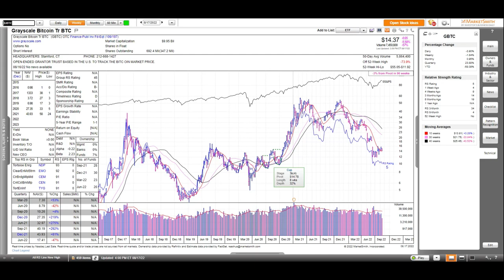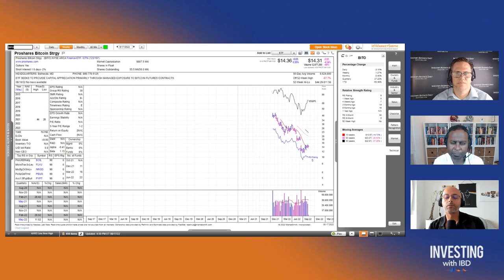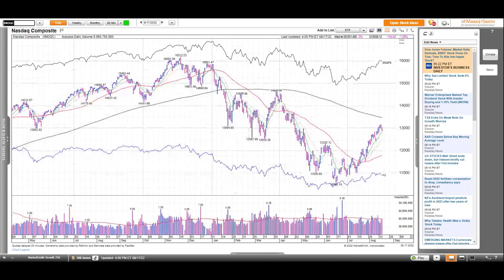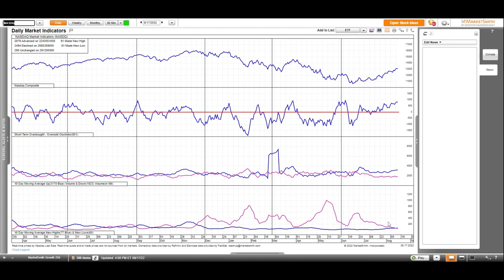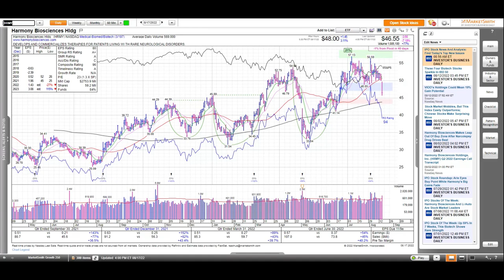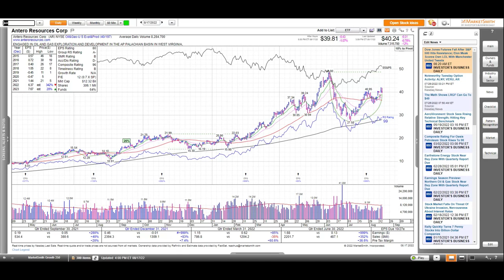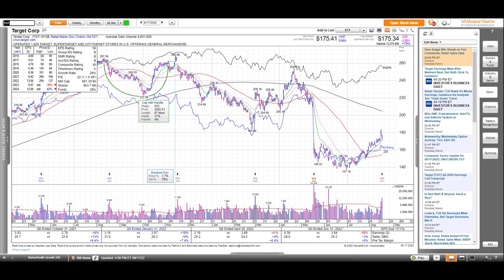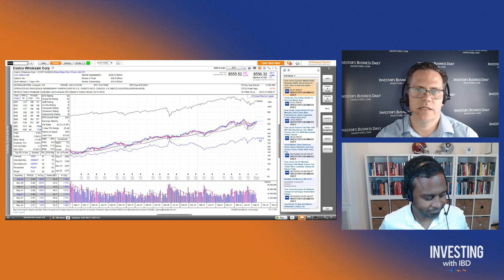Omid Malekan: What Is Cryptocurrency And Why Should We Care? | Investing With IBD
School is in session! Omid Malekan, adjunct professor at Columbia Business School, explains how blockchain and cryptocurrency can innovate finance. He answers what future applications look like and how investors can get their hands dirty to expand their understanding. Justin and Irusha end the session with a look at the market, a breakdown in Harmony Biosciences (HRMY), and a resurgence in oil and retail with Exxon Mobil (XOM) and Costco (COST).

Open/Crypto Explained: 00:00
Crypto Applications: 22:24
Current Market/Stocks to Watch: 47:27